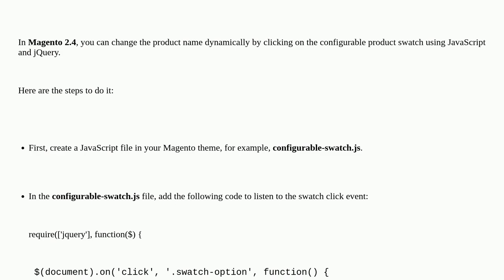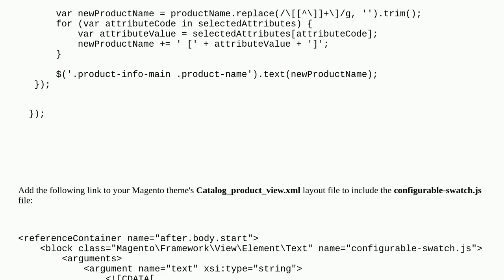Magento: How to change product name dynamically in configurable product when click swatches Magen...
How to change product name dynamically in configurable product when click swatches Magento 2.4

A special thanks goes out to the awesome community

  configurable-product configurable-swatches magento2.4